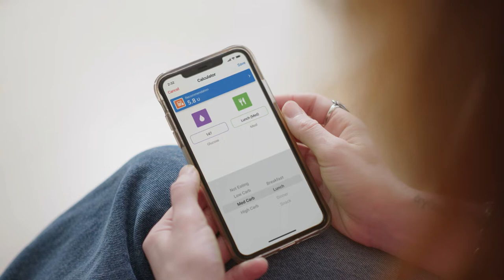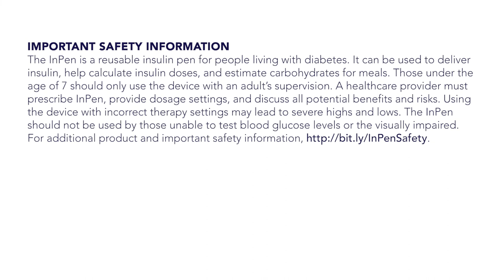Meet Jennifer Stone!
An actor, a nurse, a lover of naps, meet Jennifer Stone! Diagnosed with t1d at age 20 and using multiple daily insulin injections, she says diabetes affects everything and the InPen has changed her lifestyle in many ways!

Are you on injections and tired of the mental math?

InPen requires a prescription and proper settings, or you could experience highs/lows.

Jennifer is a paid spokesperson. Thoughts & opinions are her own. Individual results may vary.